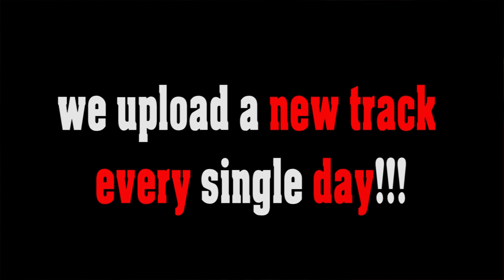Picking Banjo - no copyright bluegrass, royalty free country music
SOCIAL MEDIA LICENSE:
or shorturl.at/ciqx7 FREE LICENSE (only for youtubers):
BUT you have to give credits in the video description as follows:

copy & paste

5 easy steps how to put our 100% royalty free music in your video clips:
1. Choose the music you like best for your clip
2. convert the video to mp3
3. sync the mp3 to your clip
4. upload your video to your channel
5. add song title and the link to the music clip on our Freesoundmusic channel in your description.